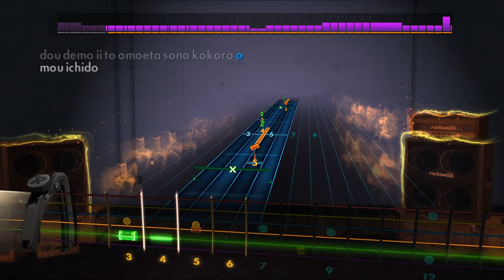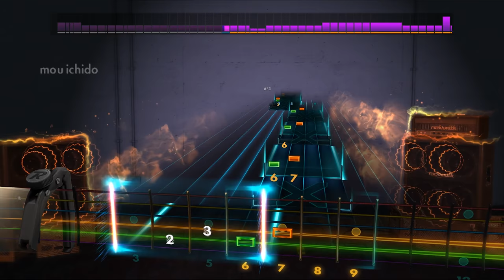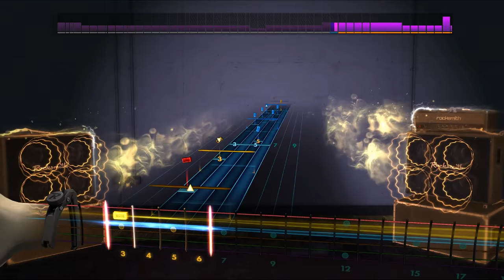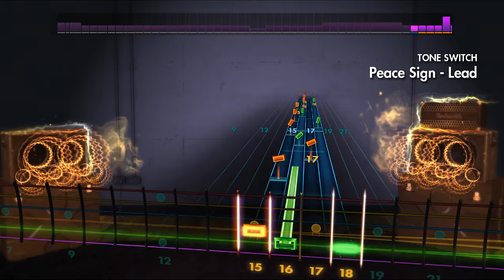Rocksmith 2014 Custom - "Peace Sign" - Kenshi Yonezu (Boku no Hero Academia S2 OP)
Have had some problems with my recording software after a Windows reinstall, so had to use another one for now and the quality is a bit worse :(. Lyrics are out of sync, but otherwise it's a good custom.